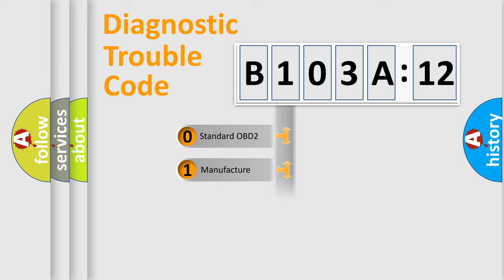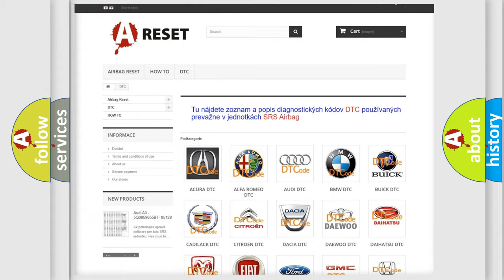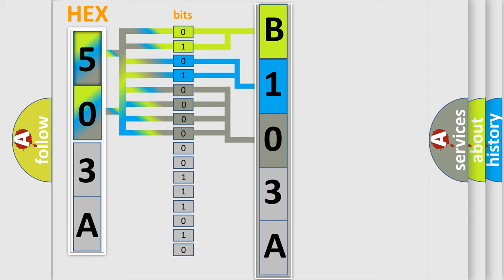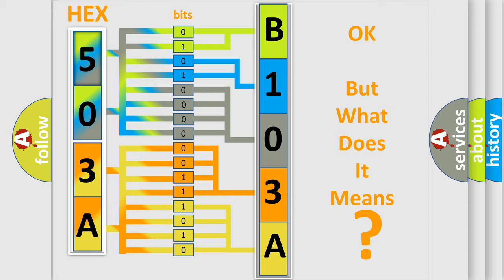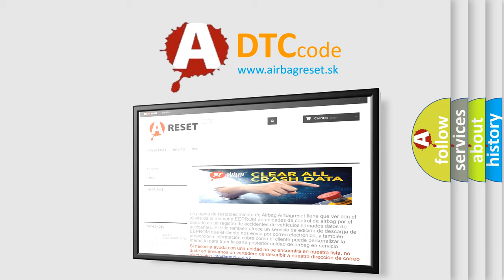DTC Chrysler B103A-12 Short Explanation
Contents:
0:21 Basic DTC analysis according to OBD2 protocol standard.
1:48 Insight into programming
2:58 A diagnostically understandable description of the Diagnostic Trouble Code
3:05 Basic error definition

Make:
Chrysler
Code:
B103A 12
Definition:
Fuel Tank Temperature Sensor Circuit High Input (Includes Hybrid Models)
Description:
HYBRID MODELS CAUTION: Hybrid systems use very high-voltage battery systems.Before starting any service work involving the battery system,turn the ignition switch OFF and then remove the service plug from pocket in the trunk.After removing the service plug,wait 10 minutes before touching any of the high-voltage connectors and terminals.An excessively high voltage from the sensor is sent to ECM.
Cause:
 Harness or connectors- Fuel tank temperature sensor circuit is open or shorted. Fuel tank temperature sensor
Failure Type: